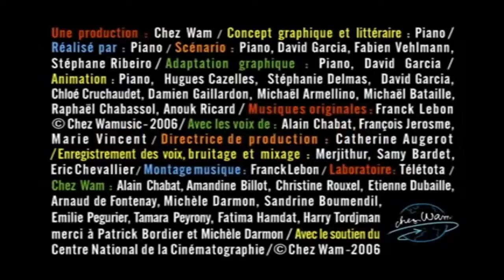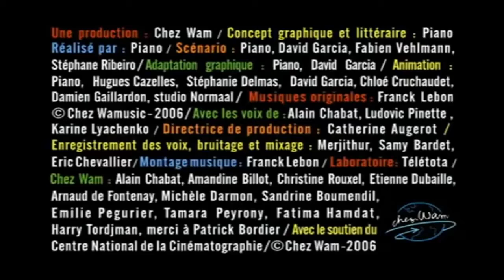Avez-vous Déjà Vu..? #1